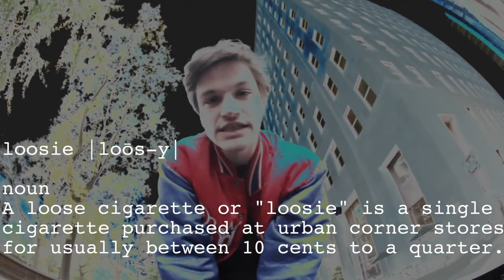Maximilian Images - 2013 Reel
2013 Film Reel consisting of Cinematography, Directing, and Editorial work.

Song: Com Truise - Video Arkade